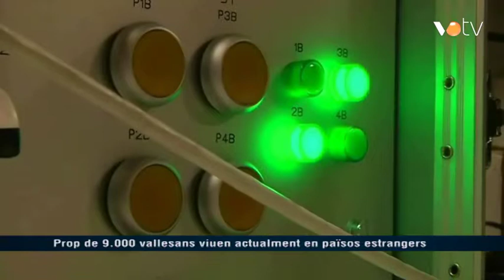VOTV - Prop de 9.000 vallesans viuen actualment en països estrangers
Notícia emesa a l'Infovallès del dia 8 de maig del 2019.